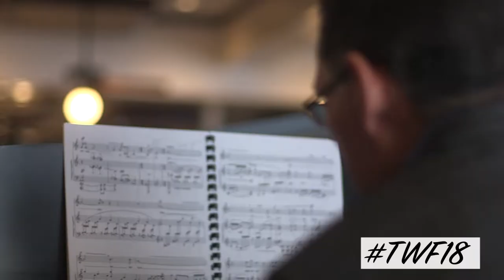Tennessee Williams/New Orleans Literary Festival- 2017 Highlights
Tennessee Williams/New Orleans Literary Festival brings together writers, scholars, actors, and producers, and agents for five days of panels, performances, and workshops in the heart of New Orleans' French Quarter. Plus the Stella/Stanley! Shouting Contest!